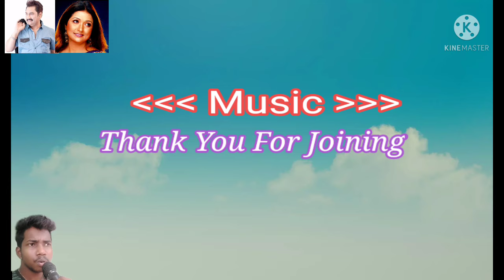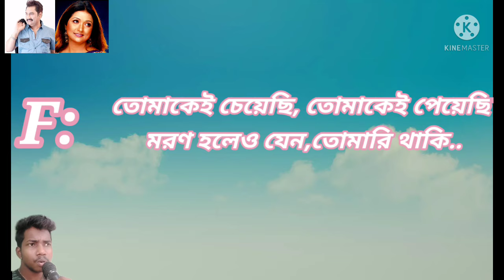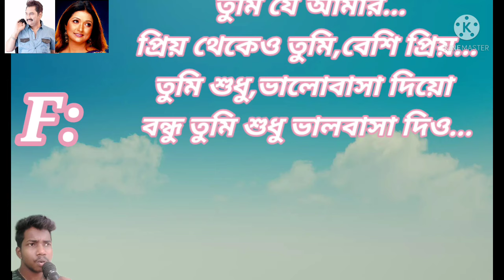A Jibon Tomake Dilam। এ জীবন তোমাকে দিলাম। Full Karaoke Lyrics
Song : A Jibon Tomake Dilam
Singer : Kumar Sanu & Mitali Mukherjee
 Bangla Lyrics Karaoke Track

O Sathi Re Tomake Peye Chilam | Bangla Video Song

Hello Guy's
I'am : Semonta Pramanik

 Kolkata. from:Tamil nadu.

Guy's Mera is Chalein per, Kai Tarah ka Hindi,Bangla (karaoke 4  duet) song Aate rahega. Iske alava Aur Bhi Kuchh videos aaega, (everyone watching this video's ) agar aap Logon Ko Mera video, songs Pasand Aaya to please  like, comment,share, subscribe Jarur kijiega.  thank you so much.